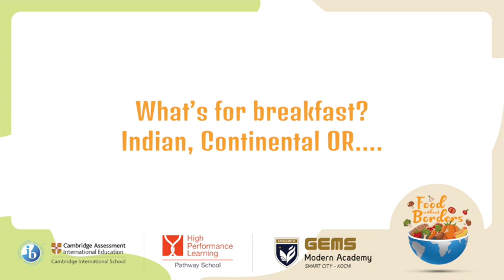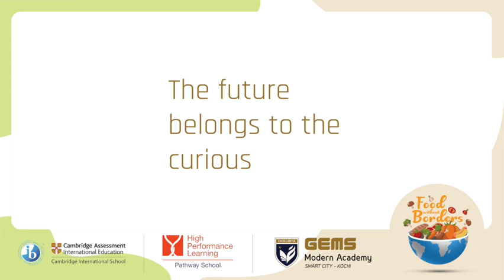What's for Breakfast | Food Without Borders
Students of Grade 1 & 2